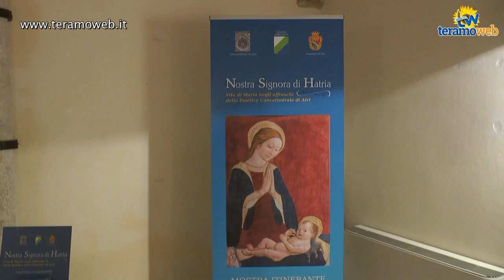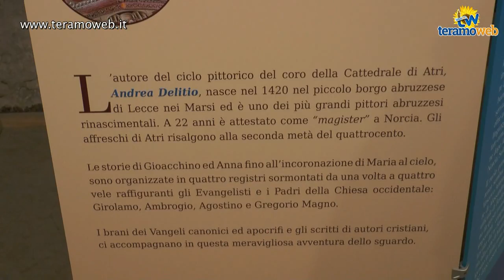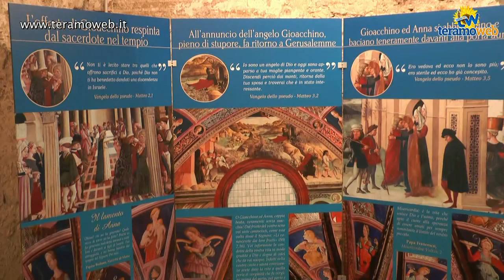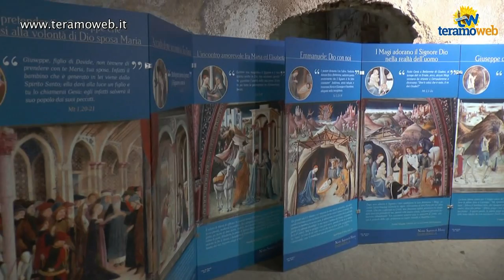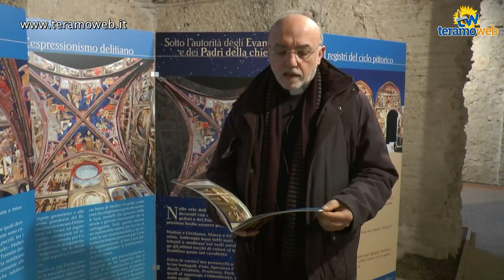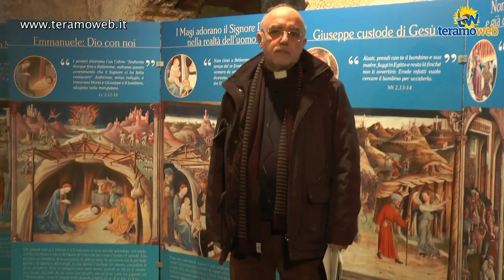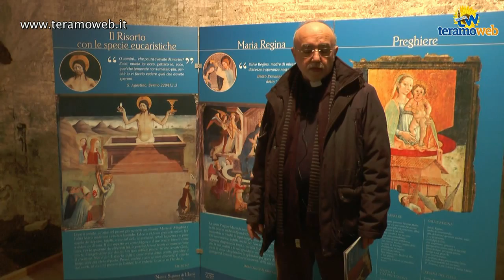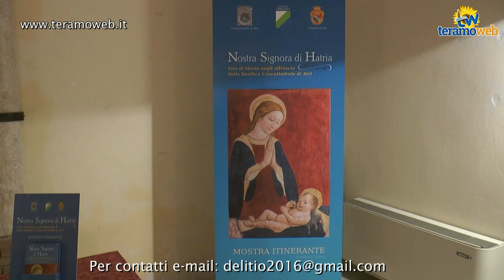Atri: Mostra su "Nostra Signora di Hatria"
ATRI (TE) - "Nostra Signora di Hatria - Vita di Maria negli affreschi della Basilica Concattedrale di Atri". Questo è il titolo della mostra che la Regione Abruzzo, il Comune di Atri e la Concattedrale di Atri hanno realizzato nel locali delle ex scuderie locali. Don Giuseppe Bonomo ci ha accompagnato nel percorso della mostra illustrandola nei dettagli. Le riprese sono di Giuseppe Pecora